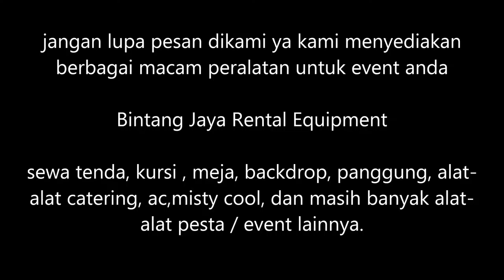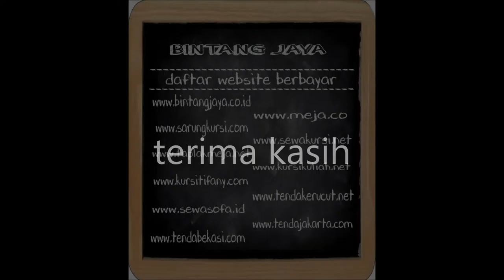jasa rental kursi kuliah jakarta barat hubungi 021 82601199